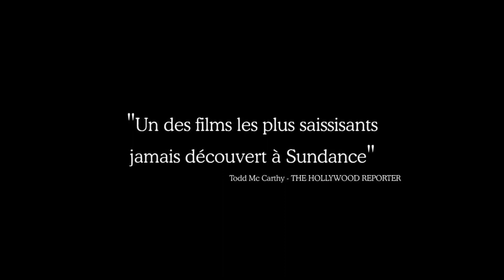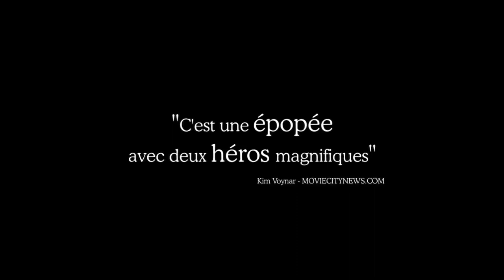Les Bêtes du Sud Sauvage - Bande Annonce (VOST)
Les Bêtes du sud sauvage (Beasts of the Southern Wild) - Bande Annonce (VOST)
Sélection Un Certain Regard du festival de Cannes 2012

Un film de Benh Zeitlin
avec Quvenzhané Wallis, Dwight Henry

Pour plus d'informations sur Les Bêtes du sud sauvage (Beasts of the Southern Wild)ou réserver vos billets pour le film, rendez vous

L'histoire de Les Bêtes du sud sauvage (Beasts of the Southern Wild)
La vie d'une petite fille est radicalement transformée quand son père est victime d'une étrange maladie, alors même que le monde subit un déclin brutal. La hausse des températures entraine une montée des eaux et libère des créatures préhistoriques. L'enfant décide alors de partir à la recherche de sa mère.